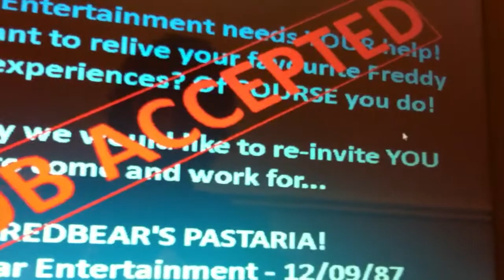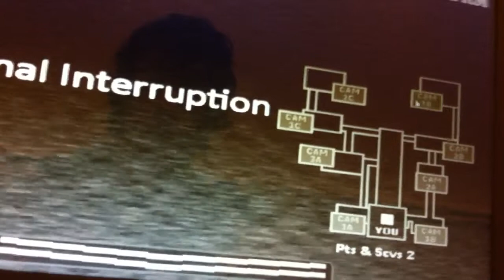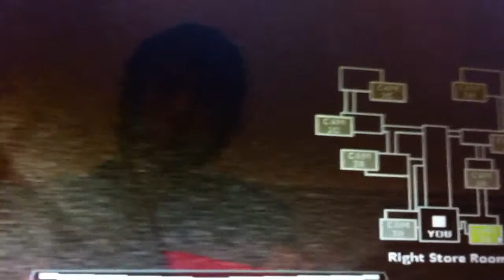Fredbears Pasteria part 1!